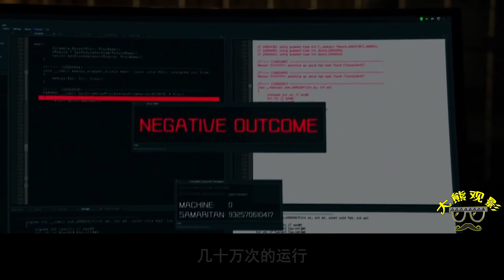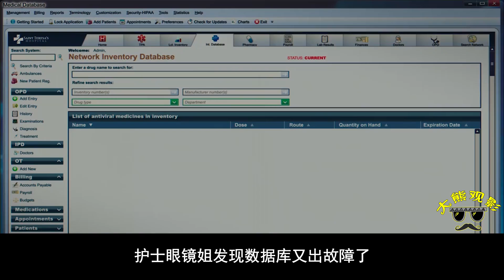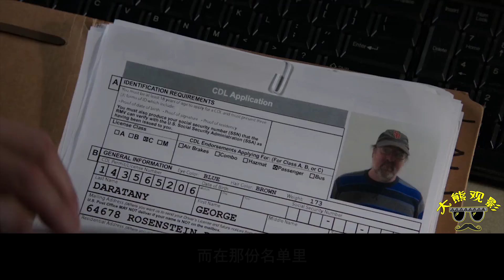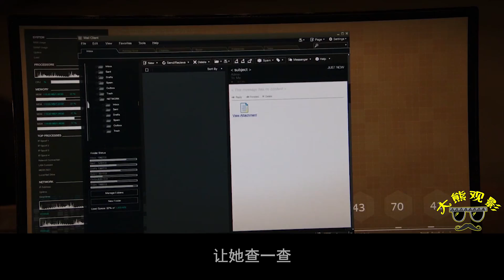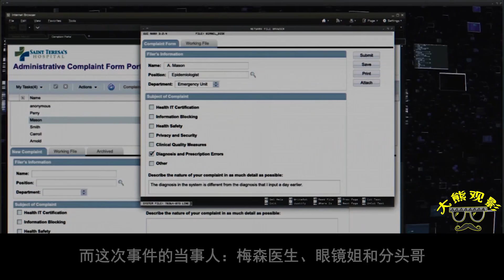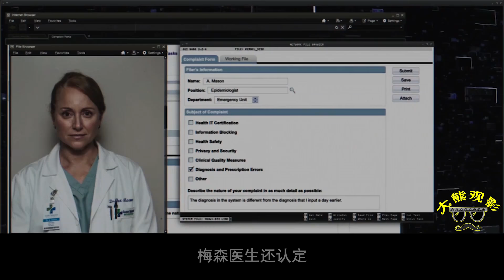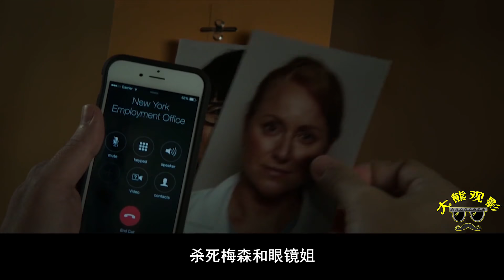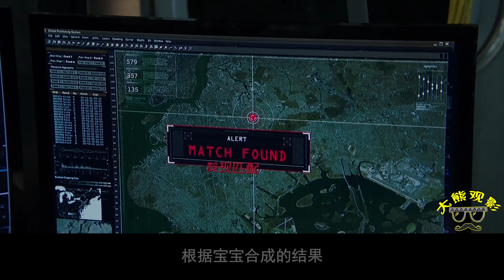混合流感病毒，美女版越狱，这集疑犯各种致敬，元素爆了！